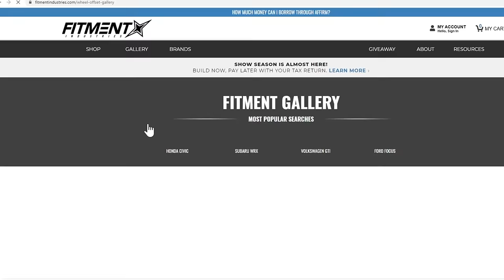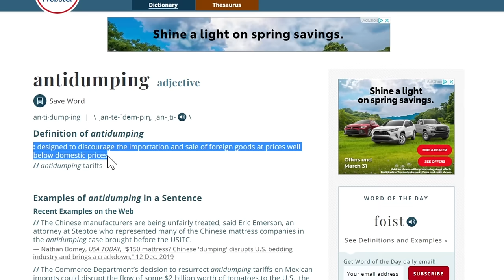Tire Prices Are About to SKYROCKET...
🚘 Build NOW and pay LATER with your tax return, with as low as 0% Financing!

In today's episode, Alex investigates the possible reasons behind why tires will change forever. We take a look at how simple economics, cheap alternatives, and government regulations affected the prices of our favorite tires. How do you feel about potentially losing your favorite tire brand ?